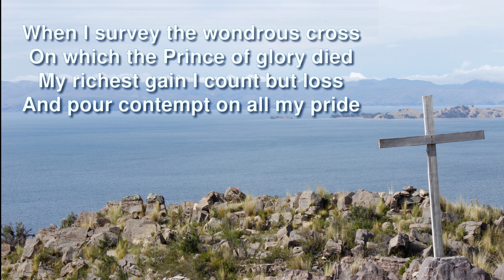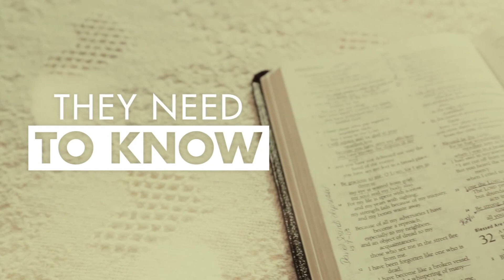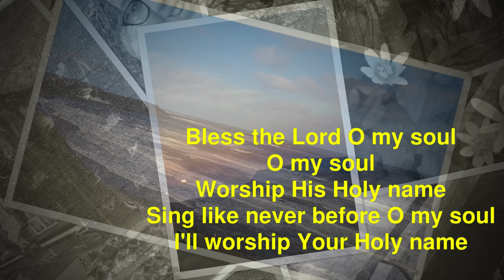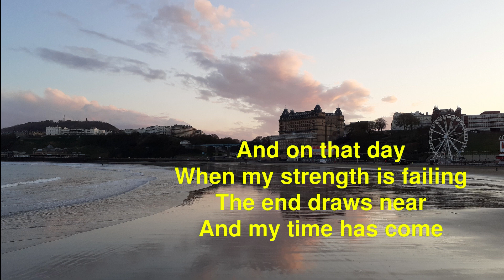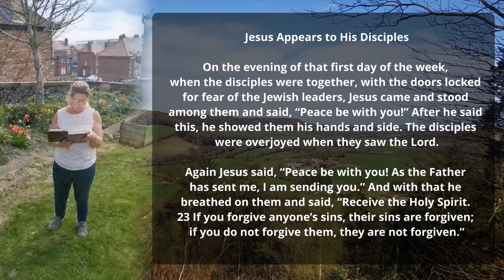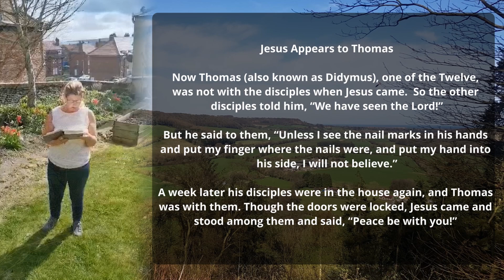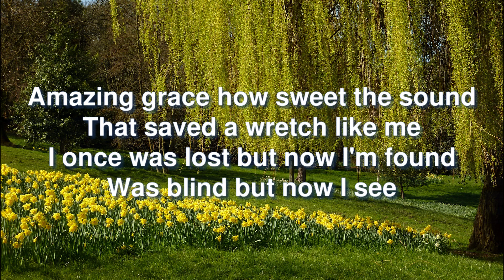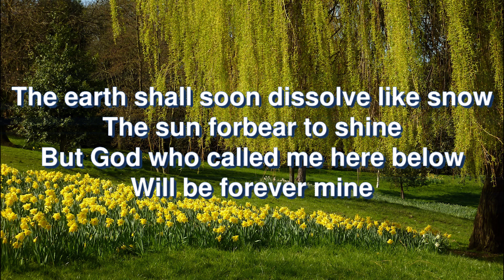Sunday Worship 11 04 21